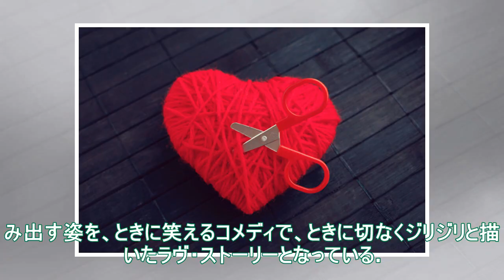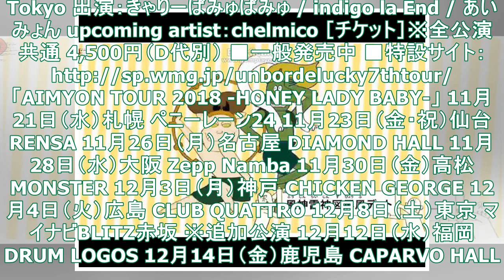あいみょん、新垣結衣×松田龍平W主演の新ドラマ「獣になれない私たち」主題歌に新曲“今夜このまま”を書き下ろし。11月14日にシングル・リリース決定、サビ視聴動画も - TOWER RECORDS...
あいみょん、新垣結衣×松田龍平W主演の新ドラマ「獣になれない私たち」主題歌に新曲“今夜このまま”を書き下ろし。11月14日にシングル・リリース決定、サビ視聴動画も - TOWER RECORDS ONLINE